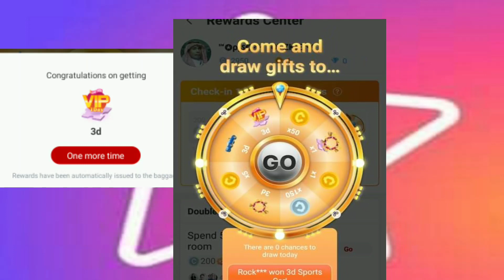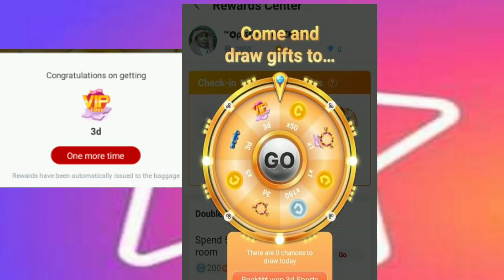DAILY TASKING ON STARMAKER APP || MORE REWARDS || MORE PRIVILEGES,, PLS WATCH,,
Fb 2nd account JOCELYN NACORA (2nd account)

🌴PINOY IGNITE SINGERS STAFFS ( search them, follow for follow lng po)
Co captains:

247248 /PLS FOLLOW ALL THE OFFICIALS OF PINAS 🌴